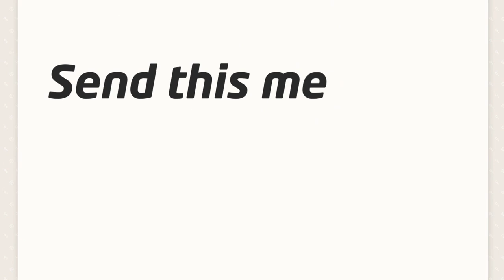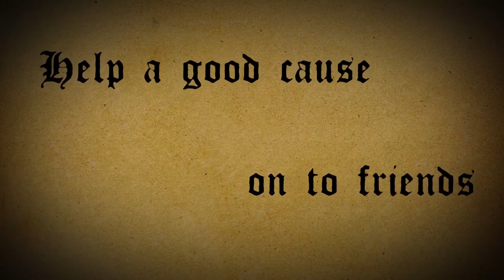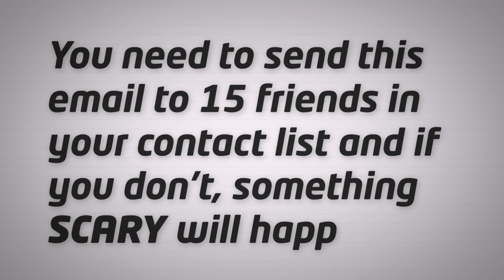Chain messages: Where did they come from and are they real? | Newsround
Have you ever received a message asking you to send it on to your friends, and if you don't, something might happen to you?

These are called chain messages and have been sent for centuries.

But where did they come from, and will anything actually happen to you if you don't send them on?